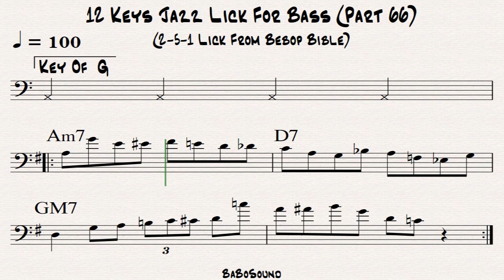12 Keys Jazz Lick For Bass (Part 66) / 2-5-1 Lick (Bebop Bible)